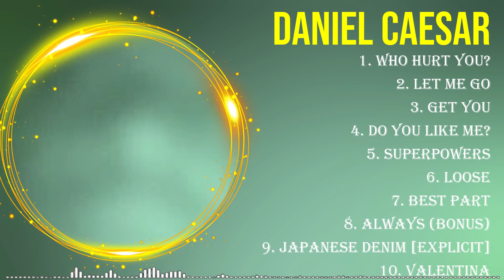Best Songs of Daniel Caesar full album 2024 ~ Top 10 songs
[00:03:53] - 1.W̲̲ho Hurt̲ You̲?
[00:07:44] - 2.Let̲̲ M̲e̲ G̲̲o
[00:12:23] - 3.G̲̲et You
[00:16:34] - 4.D̲̲o Y̲̲o̲̲u Li̲̲k̲̲e M̲̲e̲̲?
[00:19:29] - 5.Supe̲̲r̲po̲w̲e̲rs
[00:22:35] - 6.L̲̲oos̲̲e
[00:26:39] - 7.B̲es̲t̲ Pa̲̲rt
[00:30:25] - 8.A̲lw̲̲ays̲ (̲Bon̲us)

Daniel Caesar greatesthits 2024 topsongs topartists